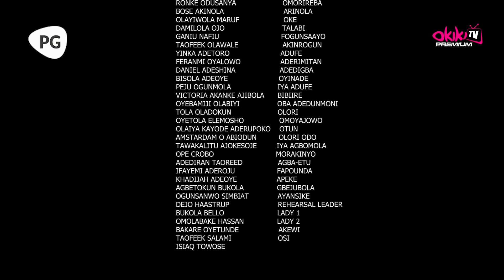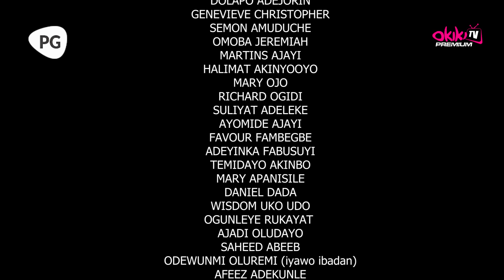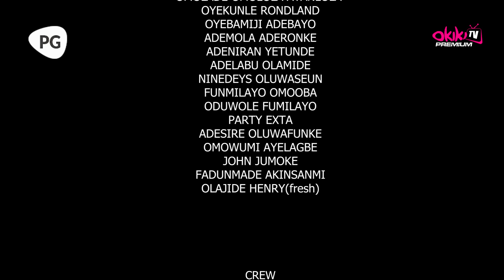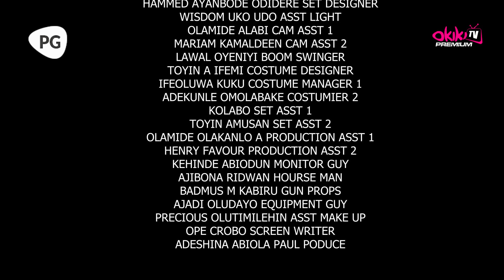AKUFA 3 (FINAL SAGA) - LATEST 2024 YORUBA EPIC MOVIE DRAMA STARRING; Ronke Odusanya, Peju Ogunmola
A virgin from the sacred ELENI family is assaulted by an unknown prince from a distant village, triggering a chain of tragic events and deaths. The situation becomes even more complicated when the only solution is for her to marry the young man within seven days.
See how the drama unfolds.

Watch out of this Latest Drama Movie AKUFA 3. SHOWING NOW  ON youtube/okikipremiumtv.

STARRING
Ronke Odusanya, Peju Ogunmola, Muyiwa Ademola, Alapini Osa

PRODUCER
Adeshina Abiola Paul

DIRECTED BY
Adeshina Abiola Paul

POWERED BY
Okiki PremiumTv